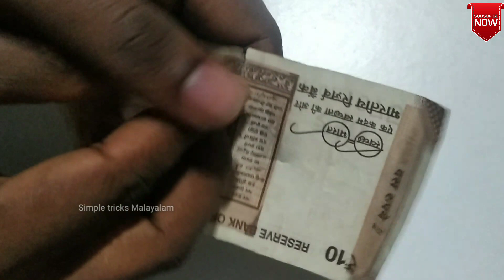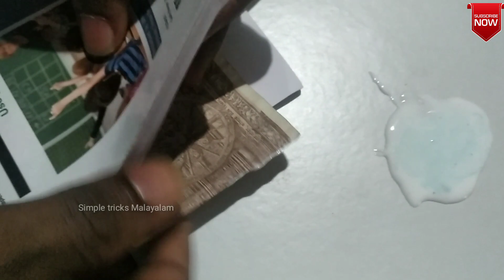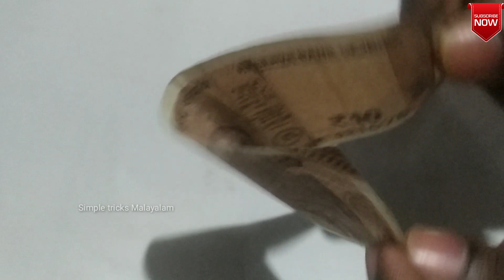കീറിയ നോട്ട് എങ്ങനെ ഒട്ടിക്കാം/How Repair Torn Money/കീറിയ രൂപാ നോട്ട് എങ്ങനെ ഈസിയായി ഒട്ടിക്കം/🙄🙄😲😲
How to repair cut nots
How to repair currency note

കീറിയ നോട്ട് പെട്ടെന്ന് ഒട്ടിക്കാൻ ഒരു ട്രിക്ക്

ഈ വീഡിയോയിലൂടെ ഞാൻ പരിചയപ്പെടുത്താൻ പോകുന്നത് ഏറ്റവും ഈസിയായ രൂപത്തിൽ എങ്ങനെ കീറിയ നോട്ട് റെഡി ആക്കാം എന്നതാണ് ആണ്

easy way to repair currency note Malayalam

in this video we discuss about how to repair torn Money Malayalam
how to exchange damaged currency in Malayalam
how to exchange damaged currency in English
simple tricks Malayalam